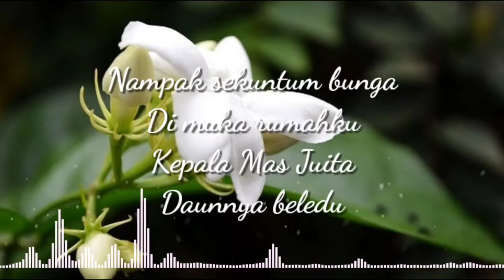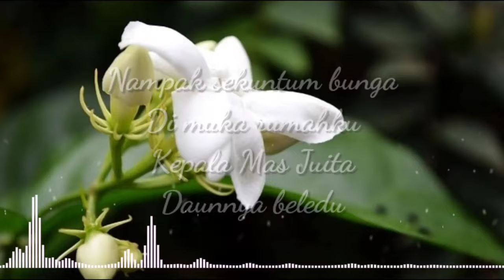LAGU WAJIB INDONESIA - Bungaku (lirik lagu)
Bungaku
Karya Cornel Simanjuntak

Lirik.
Waktu menyingsing fajar
Pagi sunyi senyap
Matahari bersinar
Mengganti malam g’lap

Nampak sekuntum bunga
Di muka rumahku
Kepala Mas Juita
Daunnya beledu